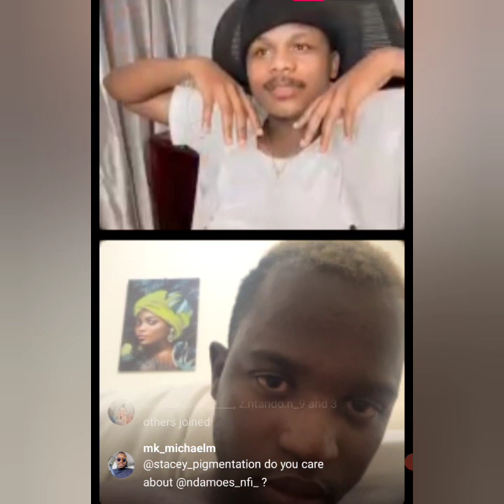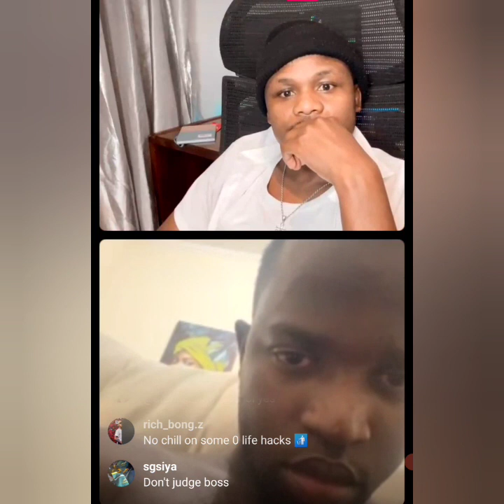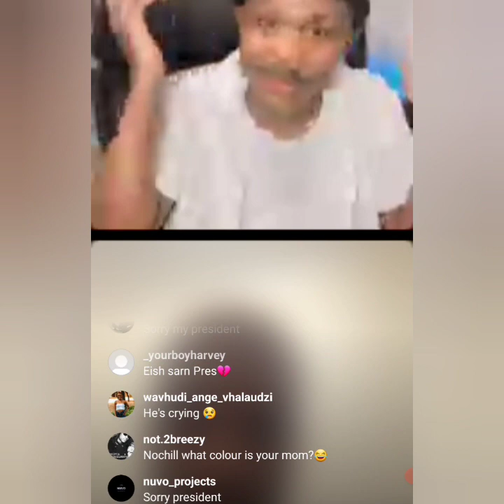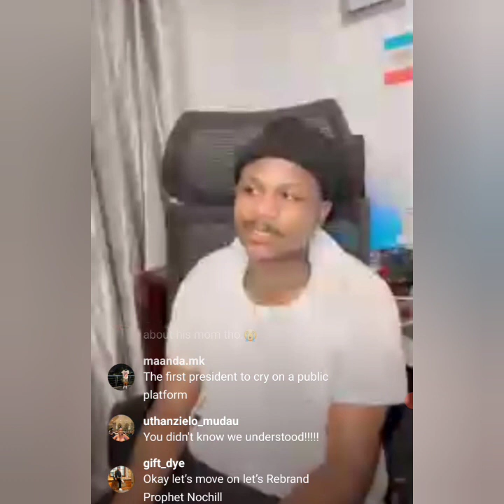Ndamoes Revealed The Real Truth About Broke Forex Traders | NoChill